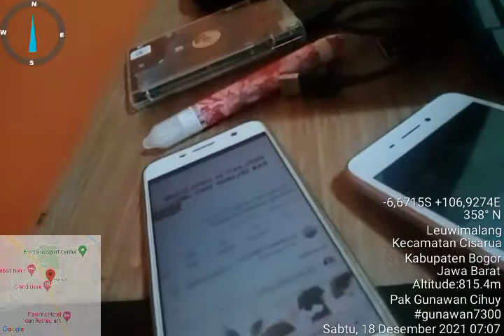wisata ke gunung mas puncak Bogor - Jumat 17 Desember 2021(3)